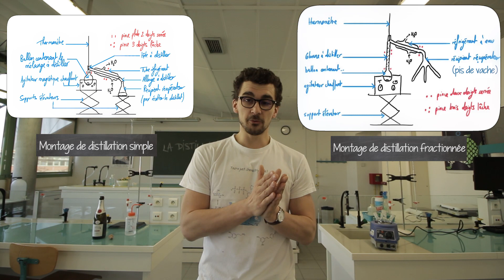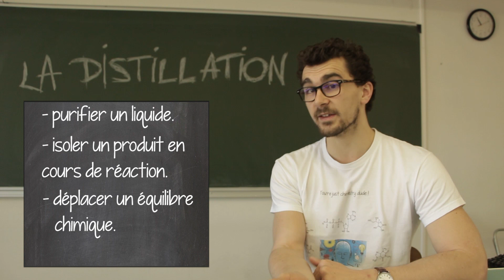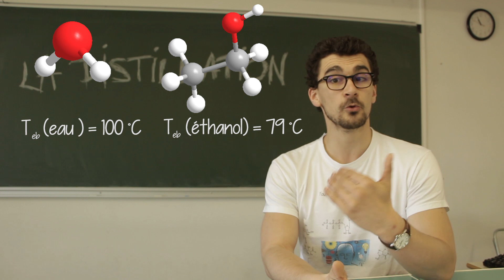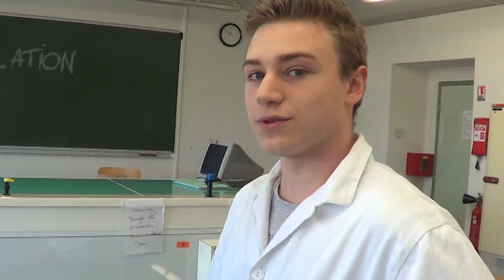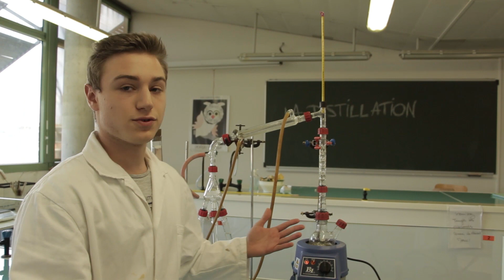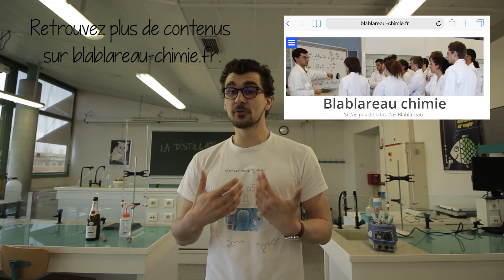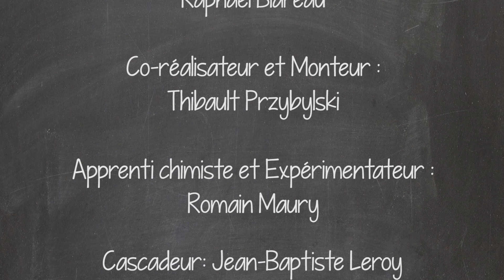Distillation (version longue)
La distillation est une technique de séparation des constituants chimiques d’un mélange liquide, elle repose sur la différence de température d’ébullition entre ces constituants.

Plan du cours :
Introduction
I. Principe et intérêt (1:45)
II. Mise en œuvre expérimentale (7:22)
III. Analyses(11:54)
Conclusion (13:32)

La distillation niveau post bac : Vidéo en cours de création

Site internet : blablareau-chimie.fr

Remerciements :
- à Thibault Przybylski pour le montage et l’aide à la réalisation
- à Romain Maury pour sa participation et la mise en œuvre des expériences
- à Fabrice Blareau pour les musiques
- à Jean-Baptiste Leroy pour les scènes tournées au Dojo Do
- à tous les collègues et amis qui alimentent et encouragent ce projet